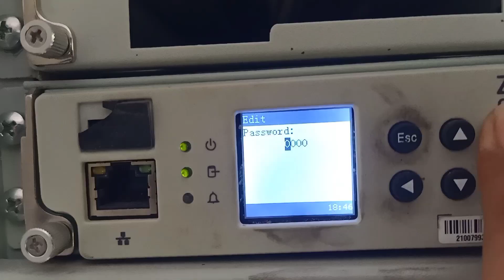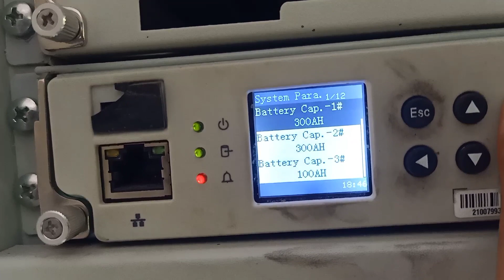Telecom Ventures: Bridging Worlds through Telecommunication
Explore the dynamic realm of telecom ventures and their role in connecting the world. In particular, experience the transformation brought by the advent of 4G technology in the picturesque Hunza Nagar Valley. Discover how telecommunication is uniting distant worlds and empowering communities in remote areas. Join us on a journey through connectivity and innovation.